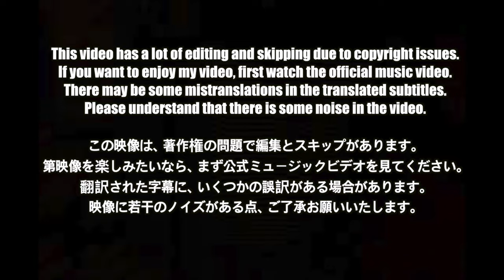🇯🇵🇰🇷🔥Korean Hiphop Junkie react to XG - WOKE UP REMIX (ft. Jay Park, OZworld, Awich, Dok2) (JPN/ENG)